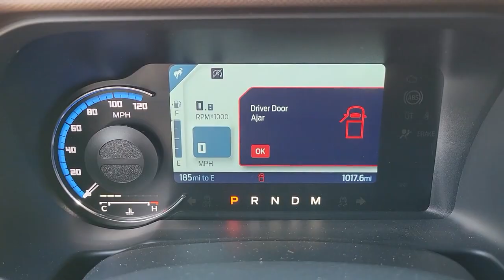2021 Ford Bronco St. Petersburg, Tampa, Clearwater, Palm Harbor, Largo, FL 62P505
Red Used 2021 Ford Bronco available in St. Petersburg, Florida at Crown Jaguar Land Rover. Servicing the Tampa, Clearwater, Palm Harbor, Largo, FL area.

6001 34th St. N.

Recent Arrival! WE SELL REGISTER AND DELIVER TO THE ENTIRE U.S. All prices plus sales tax tag and titling and dealer service fee of $999.00 which represents cost and profits to the selling dealer for items such as cleaning inspecting adjusting new vehicles and preparing documents related to the sale.